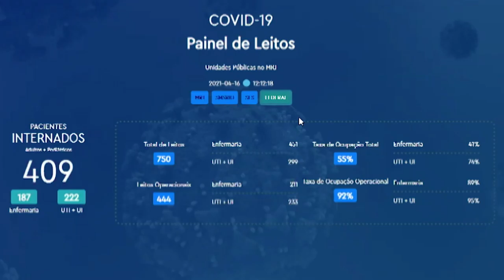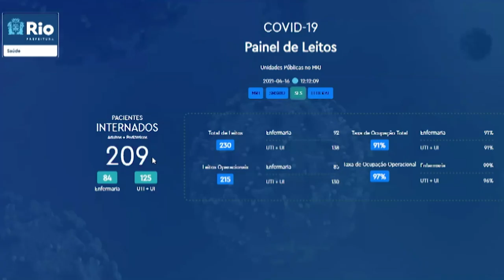RCO COMISSÃO DE SAÚDE 16 04 2021 YOUTUBE